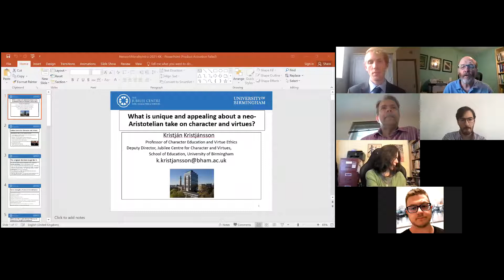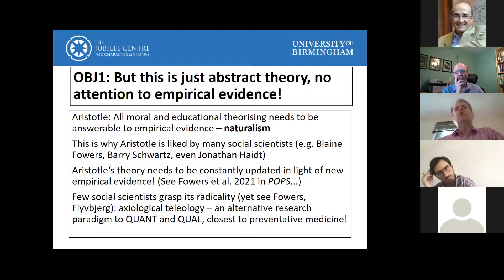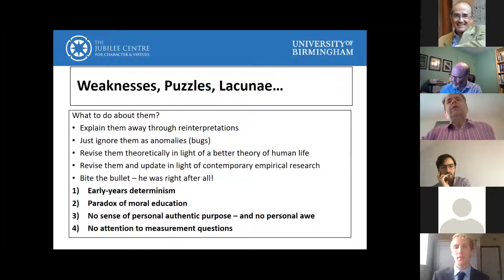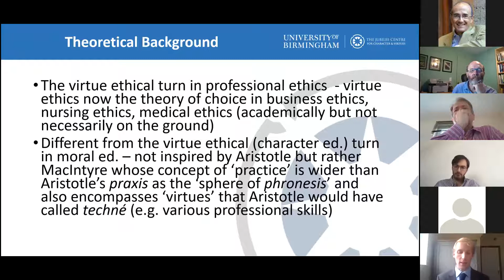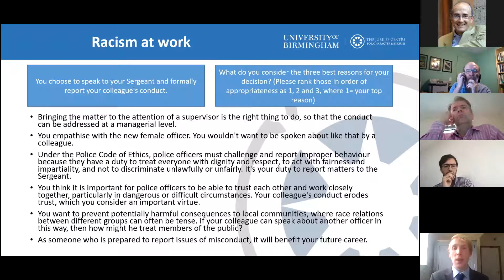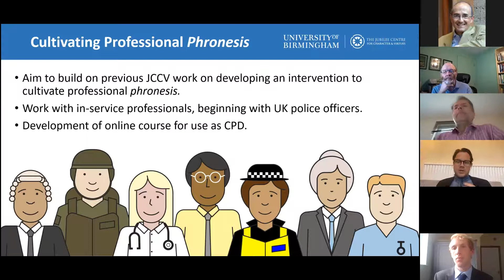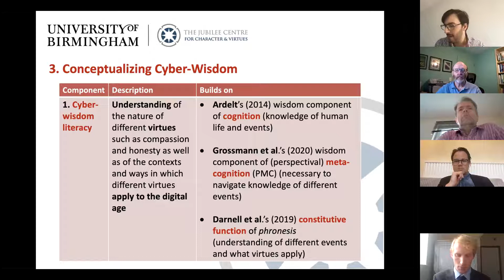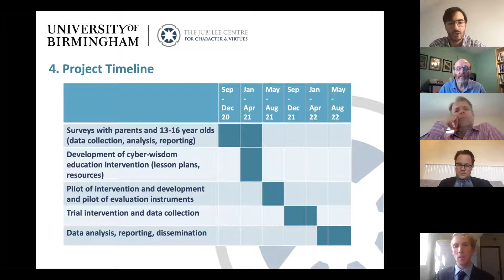Jubliee Centre Talks on Interdisciplinary, Neo-Aristotelian Research